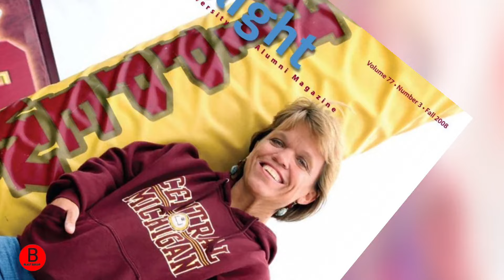Caryn & Chris Daughter Pregnant 💔 Or Angry With Them? Shocking Posts Reveal Big Issues At Home 💔 Sad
Hi love❤️. Hey  I'm Jessy. On my channel you will find Trending Celebrity Gossip And Specially Roloff Family And 90 Day Fiance Update News. I love Celebrity Gossip and sharing my experiences with you.